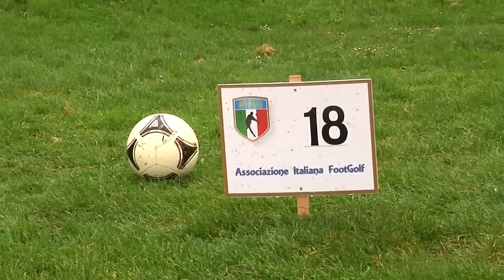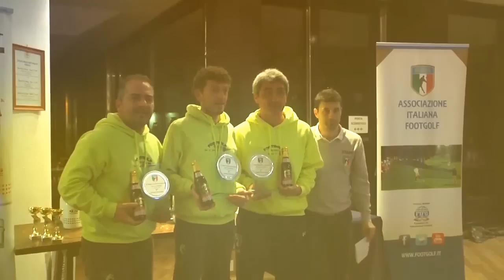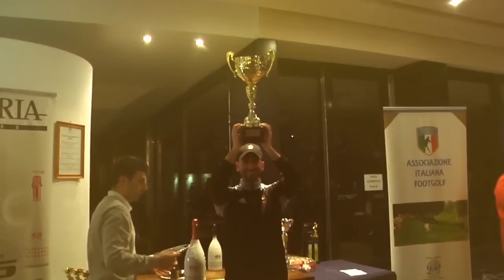AIFG - 2^ tappa Campionato Italiano FootGolf 2016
27 Febbraio 2016 - Golf Club della pineta di Arenzano - Arenzano (GE) - Servizio Giornalistico a cura di Flaviano Pinna. Montaggio di Stefano Cagnoni.

FootGolf, the best game ever invented.

AIFG - Associazione Italiana FootGolf è il riferimento nel nostro paese della FIFG - Federation for International FootGolf